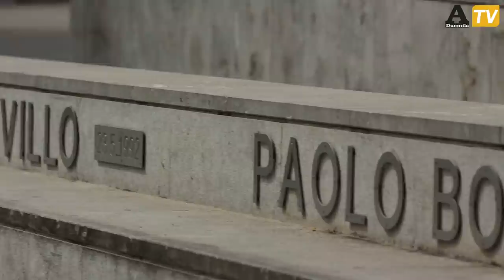Strage Capaci: l'''Attentatuni'' nelle parole di Totò Cusimano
“Una scena inimmaginabile… una scena di guerra”. È il ricordo di Totò Cusimano, volto storico del giornalismo palermitano e nazionale, del tragico 23 maggio 1992 in cui nel tratto di autostrada Palermo-Punta Raisi l"'Attentatuni" uccise i magistrati Giovanni Falcone e Francesca Morvillo assieme agli agenti di scorta Vito Schifani, Rocco Dicillo e Antonio Montinaro. Un attentato che rientrava nella strategia stragista con cui Cosa nostra - coadiuvata da entità esterne - mise in ginocchio lo Stato ricattandolo con attentati e delitti eccellenti. Un vero e proprio golpe. “Destabilizzare per stabilizzare”, dice Cusimano. “Non eravamo preparati a quelle scene - ricorda -. La strage di Capaci ha una precisione militare che certifica la presenza di entità esterne alla mafia”.
“Quel giorno mi trovavo a casa. Alcuni colleghi mi chiamarono dicendomi che ci fu un’esplosione sull’autostrada. La prima cosa che pensammo è che ci fosse stata un’esplosione nel cementificio. Pensammo subito quindi ad un incidente sul lavoro. Ma ci sbagliammo - continua -. Al tempo avevo fonti di primissima rilevanza e mi bastò fare un paio di telefonate per capire cosa fosse successo. Si trattava di un attentato ai danni di 'Monza 500' (sigla con cui tra i reparti di scorta si indicava Giovanni Falcone, ndr)”.
A 31 anni dalla strage, Cusimano, che nel tempo ha lavorato per la Rai e per il Giornale di Sicilia, ricorda i rapporti con Falcone e le vicende che lo hanno visto coinvolto in una Palermo - quella degli anni '80 e '90 - oltremodo ostile ad un magistrato che si opponeva alle logiche di appartenenza, delle correnti e delle connivenze politiche e mafiose. Dal fallito attentato all’Addaura del 1989 all’isolamento dentro il palazzo di giustizia della città; dagli attacchi da parte di giornali, politici e intellettuali per le indagini condotte alle clamorose bocciature nel corso della sua carriera in magistratura; dall’attentato di Capaci alle “menti raffinatissime” di cui parlò lo stesso Falcone al giornalista Saverio Lodato. Il tutto in un racconto che lega indissolubilmente il ruolo del cronista a quello dell’amico di un magistrato delegittimato, attaccato e infine ucciso. Un fil rouge che arriva fino a oggi e coinvolge ancora una volta magistrati integerrimi come Nino Di Matteo che hanno avuto il coraggio di processare la mafia, sì, ma anche di scoperchiare con indagini e processi i rapporti che quest’ultima ha avuto con la politica.

(di Jamil El Sadi)